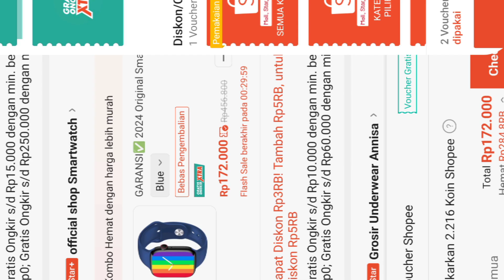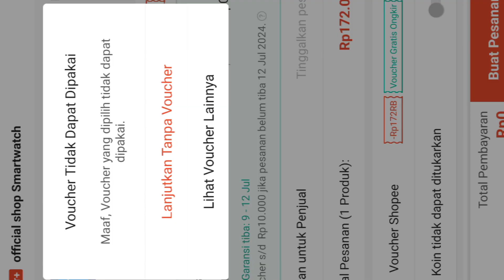Nyobain Midnight Mega sale 7.7 kok selalu gagal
Deskripsi:
Mungkin teman teman ada pengalaman seperti saya
Sudah nunggu lama, bangun malam tapi ketika mau cek out malah gagal terus...